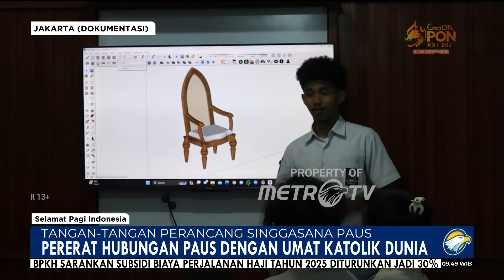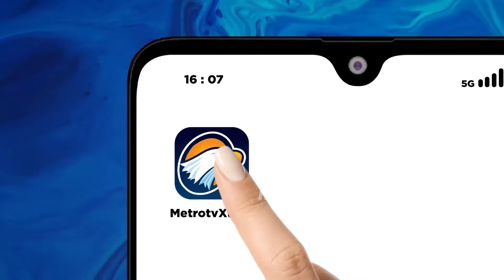Tangan-Tangan Perancang Singgasana Paus Fransiskus - [Selamat Pagi Indonesia]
MetroTV, Kunjungan Paus Fransiskus ke Indonesia memberikan kebanggaan tersendiri bagi para siswa dan guru di sebuah sekolah menengah kejuruan (SMK) di Jawa Tengah.

Kursi yang menjadi tempat duduk Paus dalam kunjungannya di Gereja Katedral Jakarta adalah hasil karya siswa, guru, dan karyawan SMK Pendidikan Industri Kayu Atas (PIKA) Semarang yang mempunyai latar belakang agama berbeda.